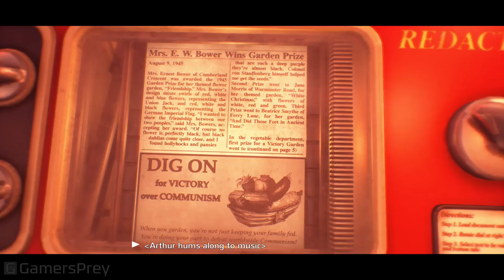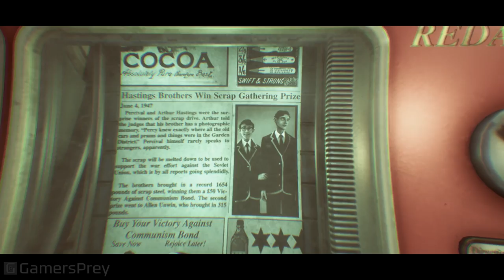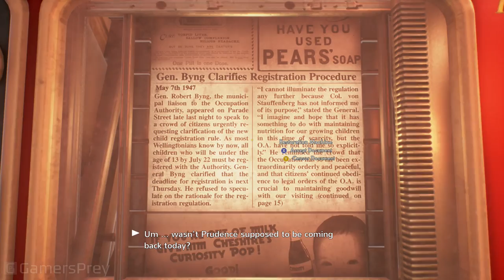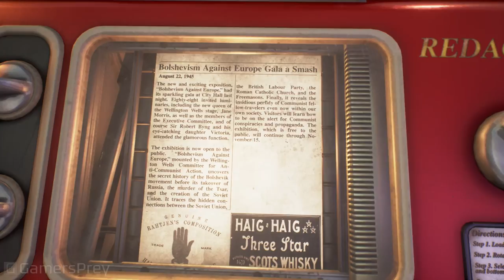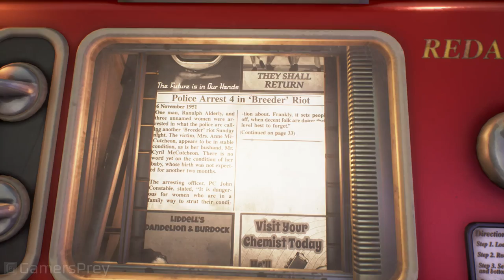We Happy Few - Wellington Under and Point of Departure Walkthrough [HD 1080P]